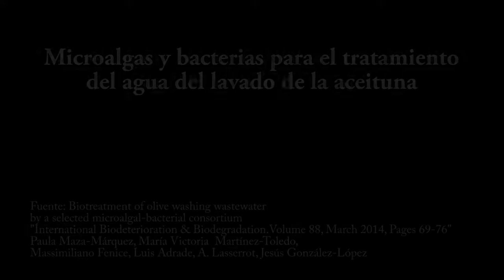Biotratamiento del lavado de aceitunas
Investigadores de la Universidad de Granada han identificado una serie de microalgas y bacterias con capacidad para degradar las sustancias tóxicas en el agua producto del lavado de las aceitunas.